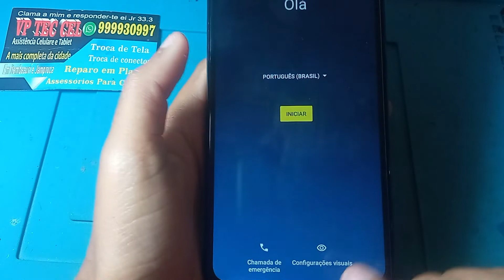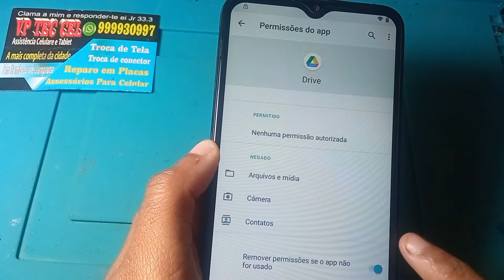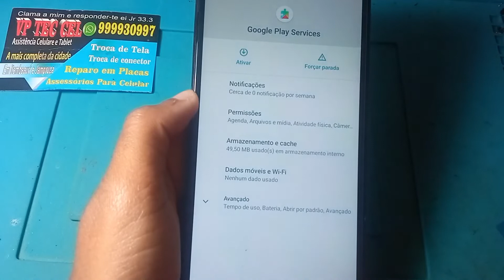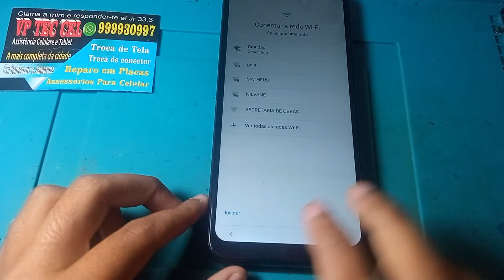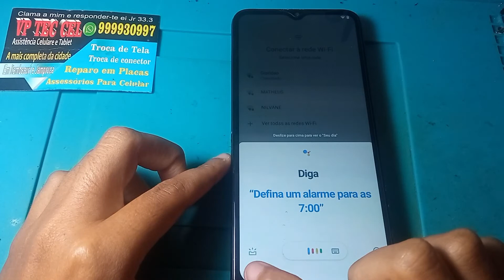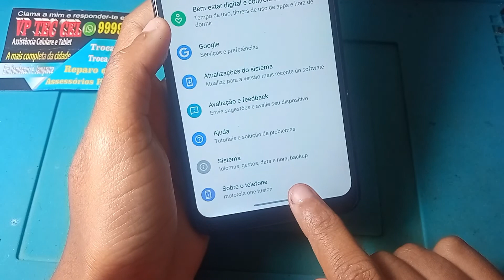tirar conta google moto one fusion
desbloqueio de conta google moto one fusion